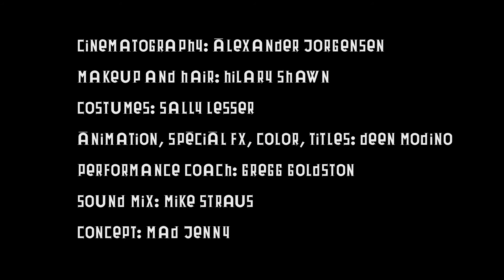On Suicide by Bertolt Brecht and Hanns Eisler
The song On Suicide by Bertolt Brecht and Hanns Eisler set in a scene inspired by George Grosz's painting The Lovesick Man.
Performed and conceived by Mad Jenny, with Patrice Miller as the Death Dancer. Hair and Makeup by Hilary Shawn. Cinematography by Alex Jorgensen. Animation, titles and special effects by Deen Modino.Costumes by Sally Lesser.